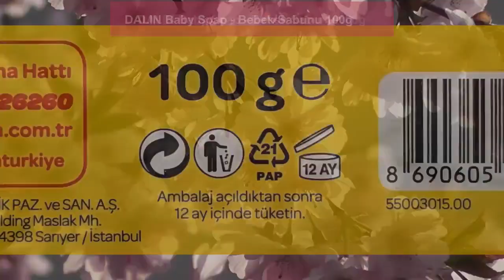DALIN Baby Soap - Bebek Sabunu 100g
DALIN Baby Shampoo - Bebek Sampuani 100g